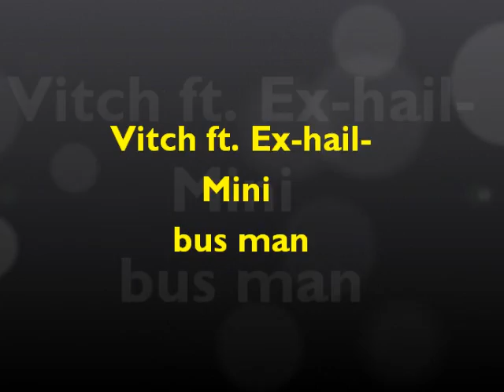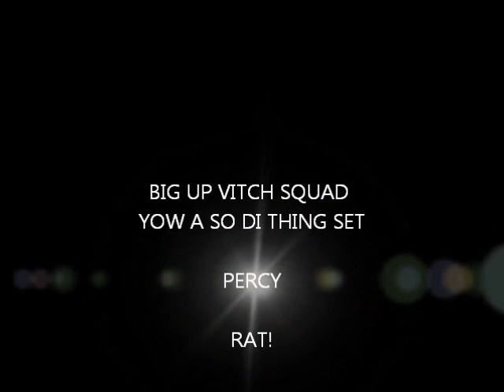VICTH FT.EX-hail- MINI BUS MAN.wmv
EX-hail records